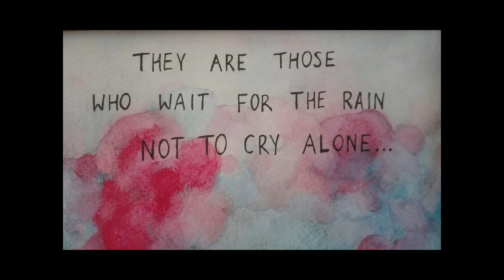Teleperformance Greece For Fun Festival 2019 Art Category Paulina Kasinska